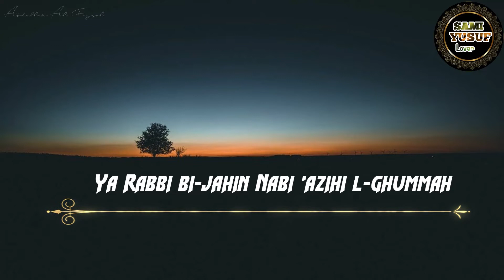Ya Rasul Allah (Pt. 2) Lyrics||Sami Yusuf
CREDITS

Performed & Arranged by Sami Yusuf
Original words and Kurdish refrain by Mohamed Azizi and Payam Azizi,
Additional words by Dr. Imed Nsiri & Dr. Savaş Barkçin

FOH & Recording Engineer: Sachin Savio
Monitor Engineer: Diego Biagioni

Mixed & Mastered by Vishnu Rajan @ Andante Studios
Video Editing & Postproduction by Omar Al-Balushi @ Andante Studios

PERFORMERS (From right to left):

Seyyed Mohammad Jaberi: daf, bendir & vocals
Ömer Avci: bendir, tef, kudum & vocals
Onur Cicin: qanun
Sezgin Yaman: oud
Emre Kayacan: kemanche
Hasan Kirkisoglu: ney
Mahyar Toreihi: santoor
Hüseyin Can Pala: bağlama

AND